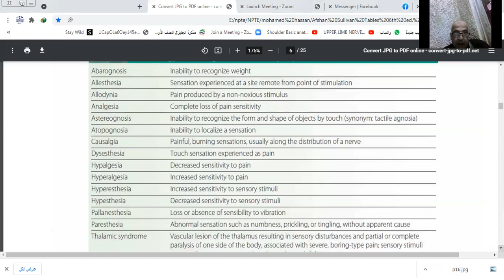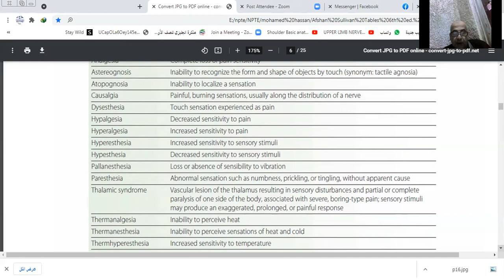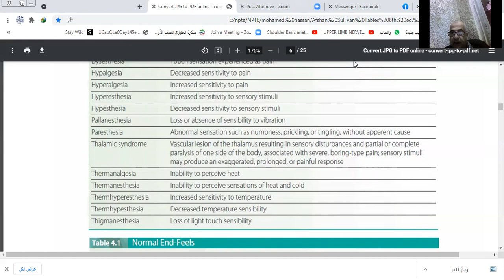Sensory impairment is when one of your senses; sight, hearing, smell, touch, taste and spatial aw